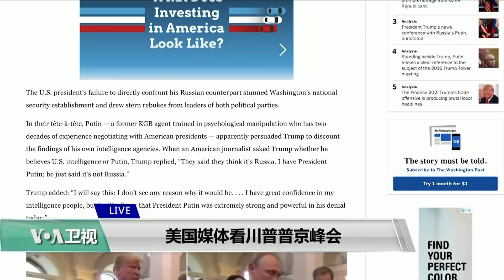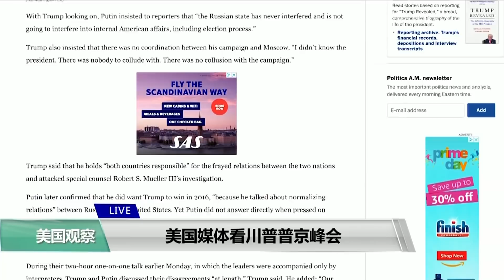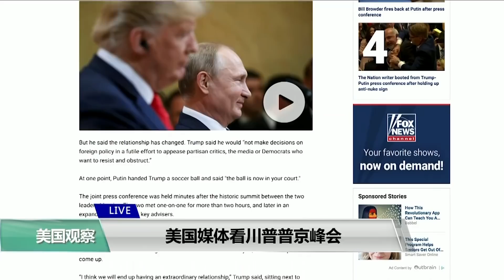VOA连线(海伦)：美国媒体看川普普京峰会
美国总统川普与俄罗斯总统普京在赫尔辛基的会面成为了今天美国各大媒体的头版头条。我们连线了美国之音记者海伦来看看美国媒体对于此次峰会的报道与反应。